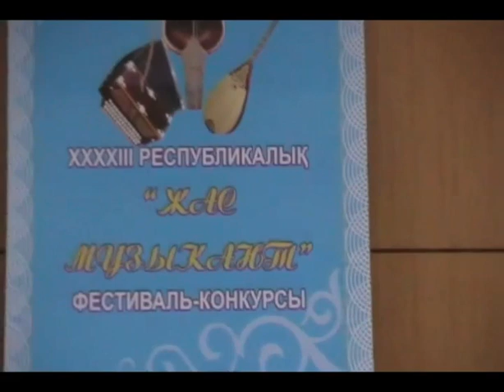43 республиканский конкурс юных музыкантов-1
43 республиканский конкурс юных музыкантов, г.Алматы, 2009г., РССМШ им.К.Байсеитовой